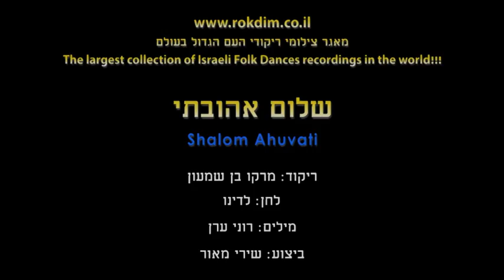Shalom Ahuvati - Dance | שלום אהובתי - ריקוד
שם השיר: אדיו
שם הריקוד: שלום אהובתי
שנת חיבור: 1995
צורה: זוגות
כוריאוגרפים: מרקו בן שמעון
מבצעים: מאור שירי
מלחינים: עממי
תמלילנים: ערן רוני
חברות: פונוקול

Song Name: אדיו
Dance Name: Shalom Ahuvati
Creation Year: 1995
Shape: Couples
Choreographers: Marko Ben Shime'on
Performers: Maor Shiri
Composers: Folk
Lyricists: Eran Roni
Companies: Phonokol